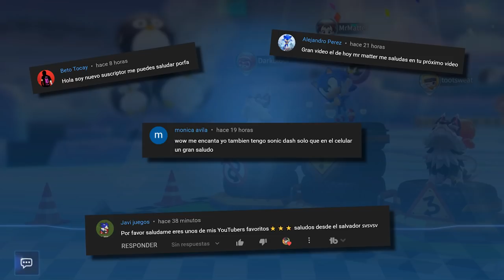Conseguir GRATIS A Sonic En Kart Rider Rush +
En El Video De Hoy Conseguir A Sonic En KartRider Rush Evento Oficial Sonic Conseguir A Shadow En KartRider Rush Conseguir A Knuckles En KartRider Rush El Poder De Sonic 2 La Pelicula